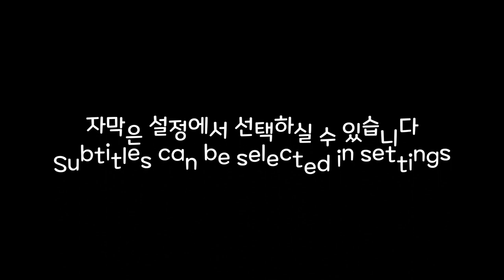Georgia Batumi - Natia #3 with Lola, Lana (Meet EDTV FAMILY around the world)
오늘은 조지아 바투미에 살고있는 EDTV FAMILY 나티아의 집에 놀러가 나티아, 나라, 롤라와 즐거운시간을 보냈습니다!